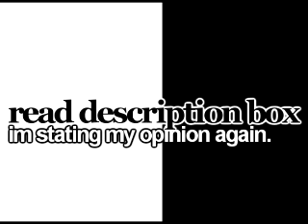me being opinionative again.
alright well first off,
im {in a way} sorry for being so harsh.
because today,
my opinion on the jonas brothers changed;
AGAIN.
so nick jonas, istill dont like his band.
but ILOVEHIM. he is an absolutely amazing person
^ hes always been my inspiration too.
so idont really hae anything agaisnt him personally,
but it REALLY upsets me
because ifeel like the jonas brothers
are on the verge of breaking up
& they were my favorite band until now..
i was IN LOVE with them,
and ihave people that would back me up when isay that. i've been to all their concerts
& ialways go extremely early.
i've seen all their movies, and
imade sure to have a mini party when "JONAS" premired.
but ever since kevin got married,
ifeel like he's too busy for the band,
thats why idont like the fact that he got married.
then joe,
YOU DONT EVEN hear of him anymore.
poor him :(
and nick he was {and still is}
my FAVORITE jonas brother
but this new band {nj&ta} ticks me off, ALOT ;)

as for you haters, and unsubscribers.
idont really what u think of it. let's leave it as that.